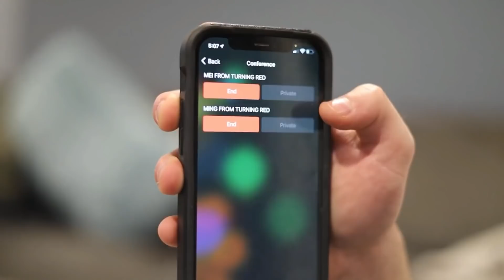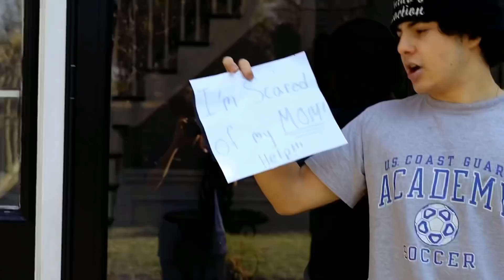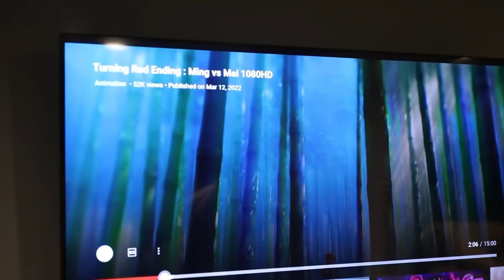DO NOT CALL RED PANDA MEI AND MING FROM TURNING RED!! (MEI VS MOM AT 4TOWN CONCERT)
DO NOT CALL RED PANDA MEI AND MING AT THE SAME TIME!! (MEI VS MOM AT 4TOWN CONCERT)

In this video, I decided to fly my drone around my neighborhood.. until I got an emergency alarm indicating that there was a trespasser! It was MEI THE RED PANDA FROM TURNING RED MOVIE! In the last video, I watched TURNING RED MOVIE CLIPS, AND THE WHOLE TURNING RED MOVIE.. so I have good understand of MIE AND HER FRIENDS, AND MEI'S MOM AND DAD FROM TURNING RED! RED PANDA MEI dropped off a note.. and it said that she was scared of her mom.. RED PANDA MING! MEI GOT A NIGHTMARE WHICH CAUSED MEI FROM TURNING RED TO TRANSFORM INTO A RED PANDA! I learned that MING became overprotective of MEI when she found out she had RED PANDA POWERS that run in the family.. AND MEI'S FAMILY WANTS TO ABOLISH HER POWERS! I found a TURNING RED CLIP.. which showed that MEI FROM TURNING RED REBELLED against the ritual that would seal her powers! She ended up going to the the 4 TOWN CONCERT.. But her mom ended up following her and she herself turned into a RED PANDA.. It ended up being RED PANDA MEI VS MING AT THE 4 TOWN CONCERT IN THE MOVIE! 4 TOWN'S CONCERT GOT DESTROYED BY MING.. After I watched that part of the TURNING RED MOVIE.. I ended up calling both of them. DO NOT CALL RED PANDA MEI AND MING AT THE SAME TIME. because it ended with them agreeing to fight at my house! It was a MEI FROM TURNING RED VS MOM FIGHT!

↓ EXTRA STUFF ↓

(dreactionsyt@gmail)

►  Arcade Craniacs: DO NOT WATCH MOMMY LONG LEGS MOVIE AT 3AM!! (SHE CAME AFTER US!!) POPPY PLAYTIME CHAPTER 2
► Aldosworld: IF YOU SEE MOMMY LONG LEGS FROM POPPY PLAYTIME CHAPTER 2 OUTSIDE YOUR HOUSE, RUN AWAY FAST! (OMG)
► Plasmonix: Drone Catches FREDDY FAZBEAR, CHICA, BONNIE, GLAMROCK FREDDY and CHUCK E CHEESE! | FNAF IN REAL LIFE